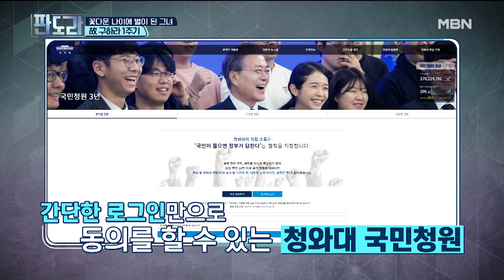'구하라법' 어디까지 왔나? MBN 201130 방송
‘구하라법’ 국회 청원 계기 및 / 친모와의 소송 상황